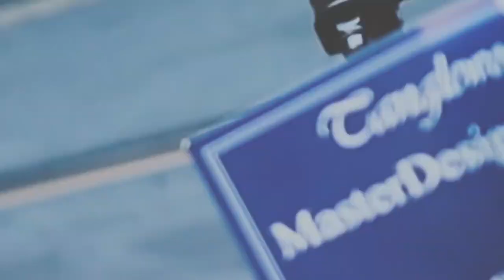EPIPHONE SLASH LES PAUL STANDARD | VERMILLION BURST | REVIEW & SOUNDCHECKS!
Jangan ngaku nge-fans sama gitaris yang ikonik banget ini kalo belum punya gitar signaturenya yang juga ikonik; Epiphone Slash Les Paul Standard! Buat kalian yang belum kesampean punya Gibson-nya Slash, Epiphone Slash ini bisa kamu jadikan pertimbangan. Karena harganya yang lebih terjangkau dan spek yang menyerupai Gibson signaturenya! Tunggu apalagi? Kunjungi dealer-dealer Citra Intirama terdekat di kota kamu dan cobain langsung Epiphone Slash Les Paul Standard ini!

Official Instagram : @citraintiramaOfficial
Production Supported by:
Samson Microphone
Zoom F4 series

SUPPORTED by
Galeri Musik Simfoni Pondok Indah
Tokopedia : GALERI MUSIK SIMFONI_PIM